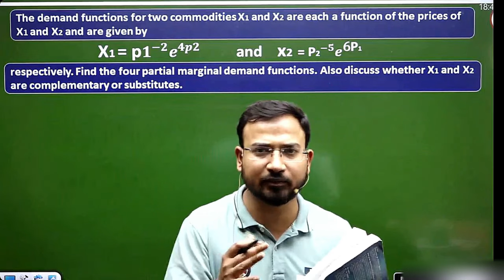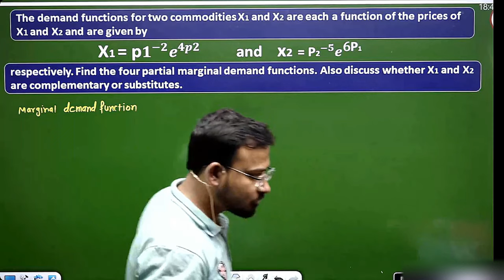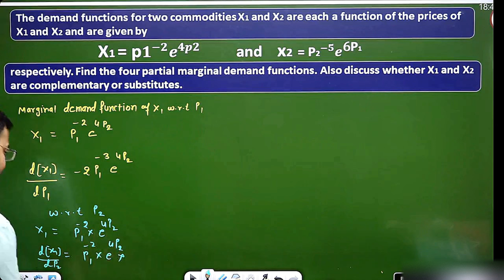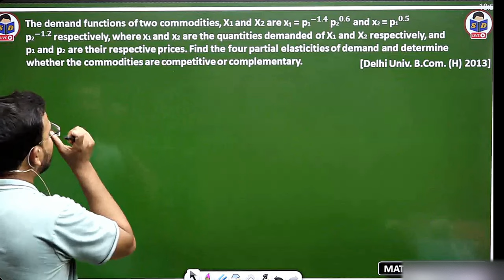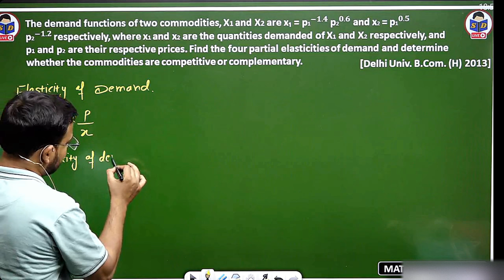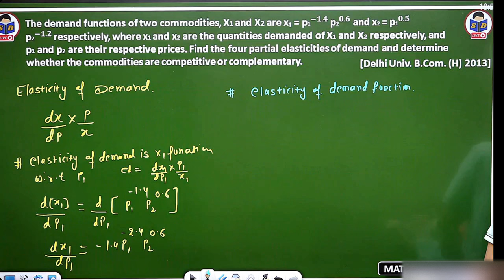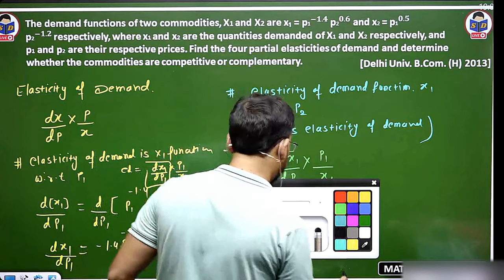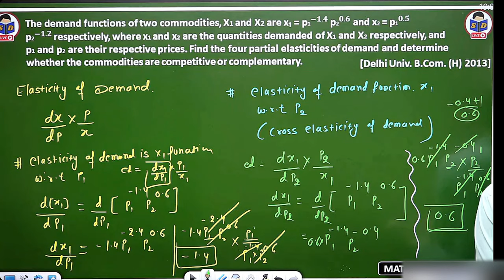business maths for bcom | applications of partial differentiation | demand function | part 3 | sem 3